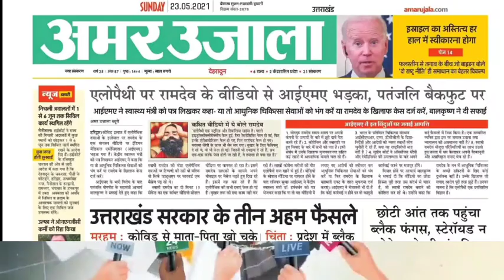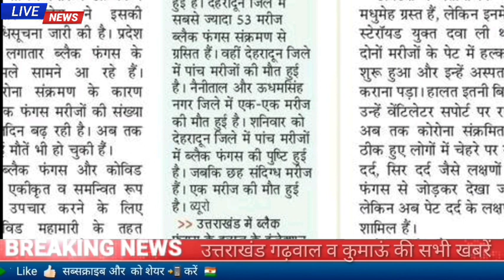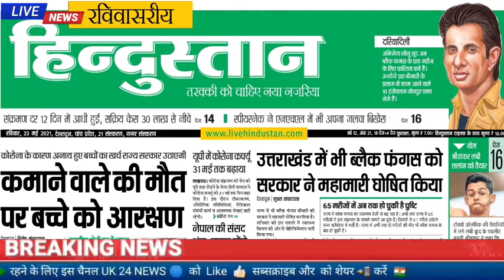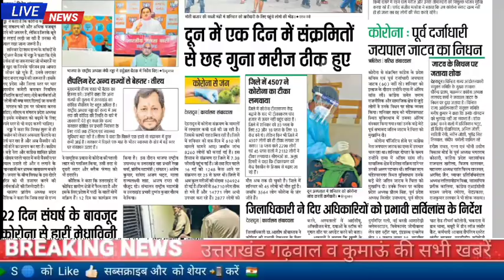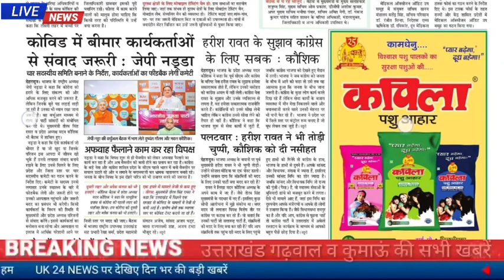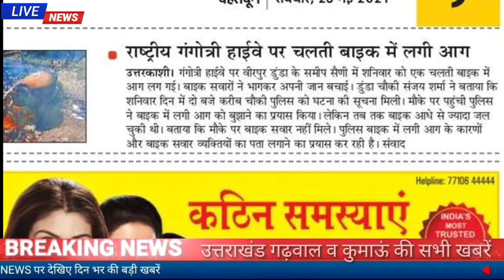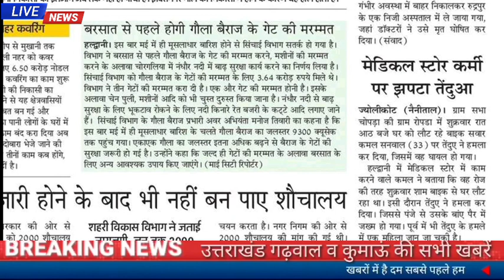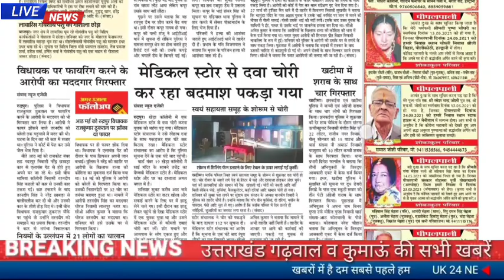23 मई उत्तराखंड समाचार, पुलिस भर्ती, कोविड से माता-पिता खो चुके बच्चों को मिलेंगे ₹3000, जॉब अलर्ट